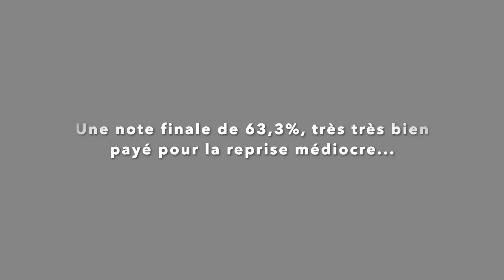MON PIRE CONCOURS DE DRESSAGE 😭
DÉROULE LA BARRE PETIT CAVAL !

C'est gratuit.

Holaaaa les Caval's, on se retrouve aujourd'hui pour la vidéo de ma pire reprise de dressage jusqu'a présent..., nous faisions la Club 2 GP au Boulerie jump au Mans le 28/10/2020 (avant confinement).

Victor • 21 ans • Influence & Communication • Cavalier depuis 2011